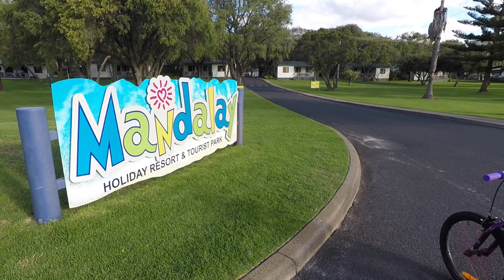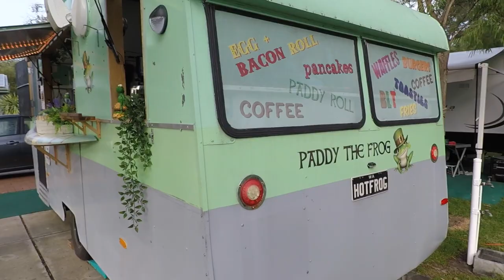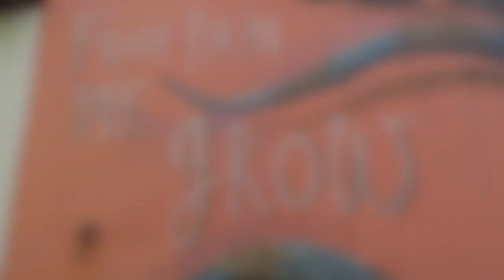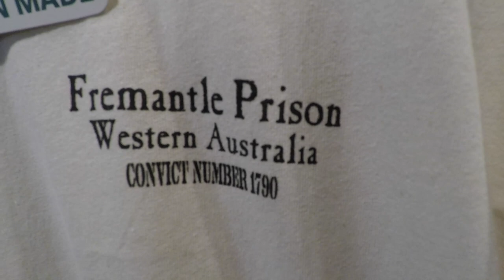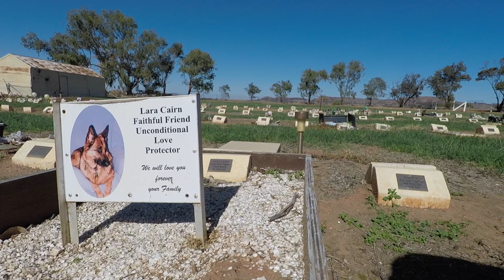Fremantle prison, The Pinnacles, Geraldton and a pet cemetery! Episode 10 || AUS IN A MOTORHOME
Our trip just continues to get better!  Much more adventure awaited us than we ever anticipated.  We travel north to Mandalay Bay, Bunbury, Fremantle, and The Pinnacles.  Arriving at the town of Geraldton, we stumble across a pet cemetery.

Places we stayed and visited

Shalom Pet Cemetry
1172 Chapman Valley Rd, Narra Tarra WA